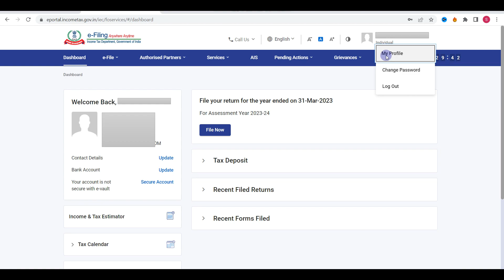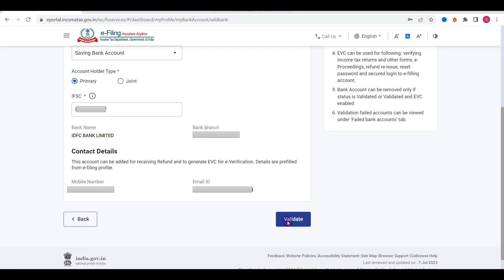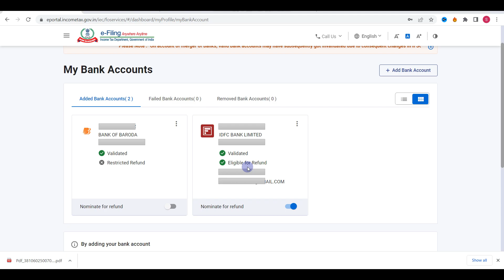how to add bank account on income tax portal | how to pre validate bank account in income tax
how to add bank account in income tax portal,
how to pre validate bank account in income tax,
income tax,
income tax return,
how to add bank account,
add bank account on new income tax portal,
how to add bank account on income tax portal,
how to validate bank account number in income tax site,
how to validate bank account on income tax portal,
restricted refund in income tax portal

Learn To Win
Learntowin
Satyaprakash Prajapati